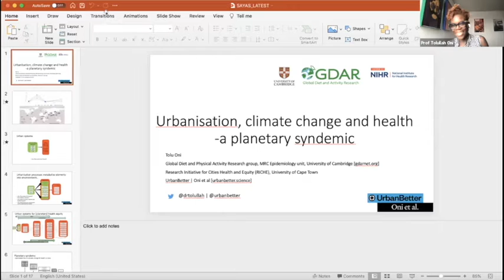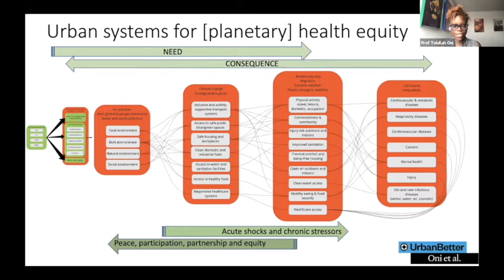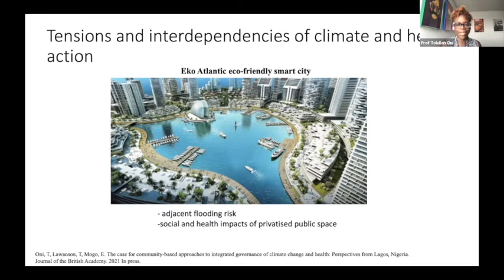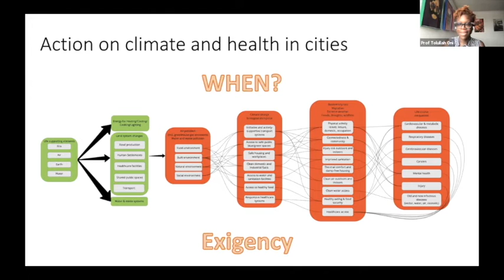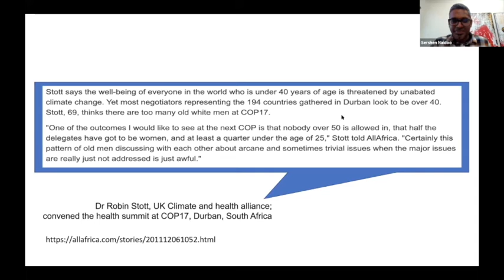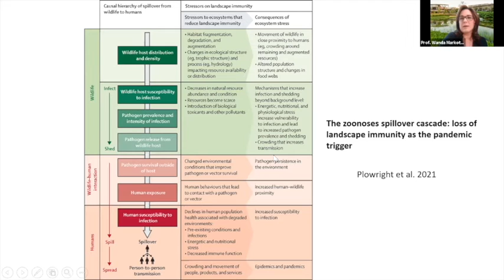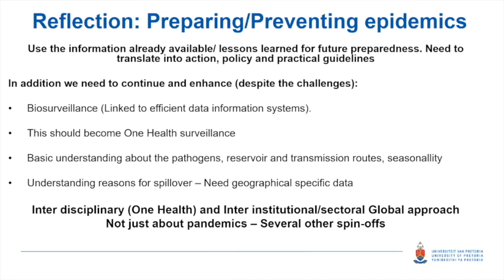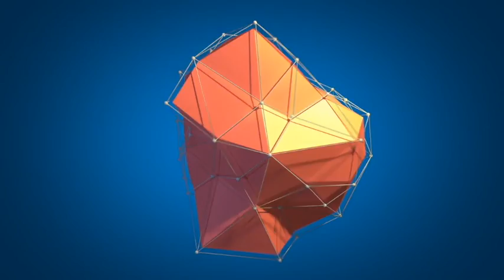WHY ENVIRONMENTAL MANAGEMENT MUST BECOME THE NEW NORMAL - Part IV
The SAGE director, Prof Jerome Singh gave the opening remarks followed by the first speaker, Professor Lahcen El Youssfi who gave an insightful presentation on Integrated Water Resources Management (IWRM) and Ethics. He elaborated on the challenges and threats impacting water resources in Africa and shows how IWRM is being used in Morocco. Prof. El Youssfi concluded by detailing a list of demands that need to be prioritised to ensure sustainable IWRM. The second speaker Dr Anusha Rajkaran, gave an informative presentation on Managing and Measuring the health of Mangrove Forests in a changing world. Dr Rajkaran provided background on estuaries and mangroves and their importance. Using research studies, she proceeded to explain the need for estuary classification and the present impacts and threats to mangrove forest health along the eastern coastline of South Africa. Lastly, Dr Rajkaran explained how the DPSIR framework can be a tool used to ensure ecosystem services and resources are used sustainably.